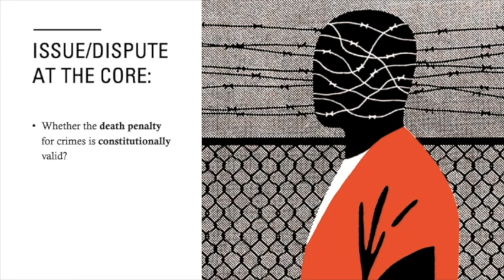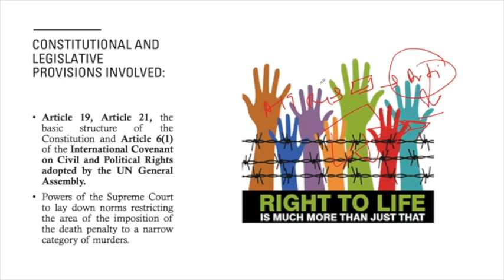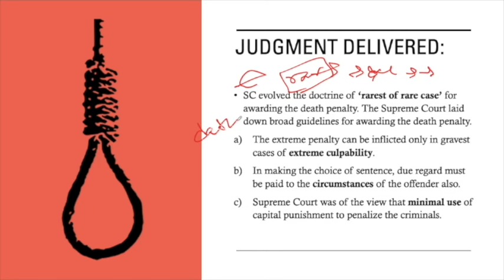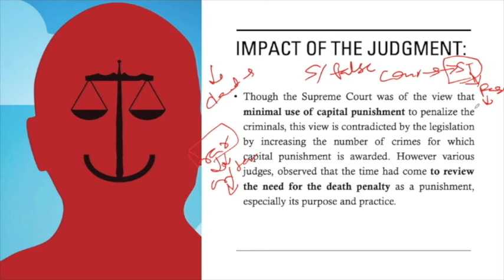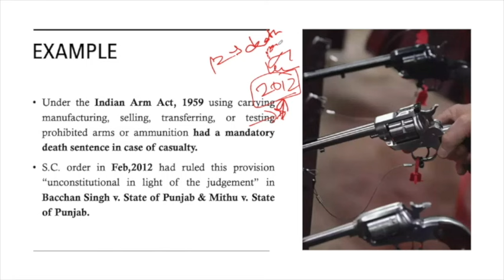Bacchan Singh vs State of Punjab 1980 | Capital Punishment | Important Judgement Series